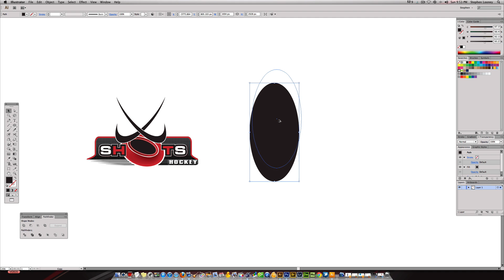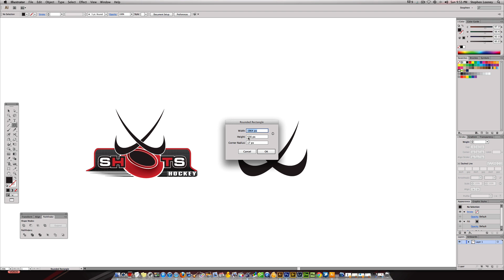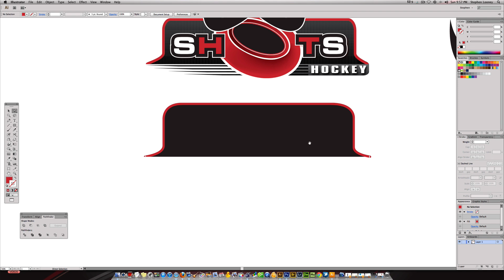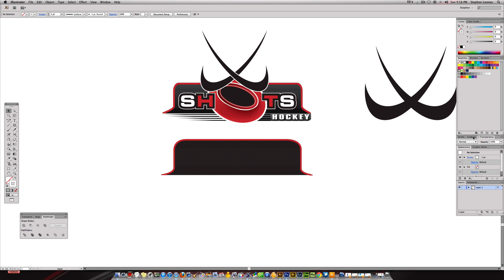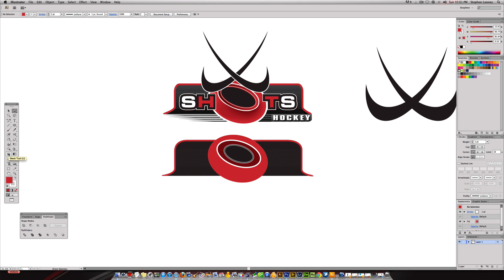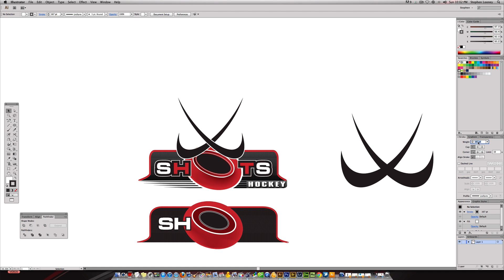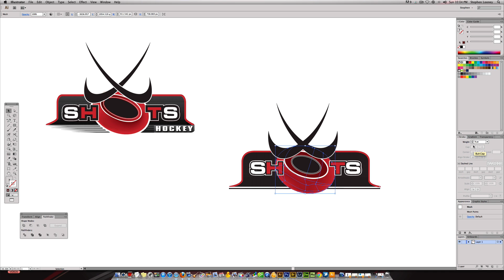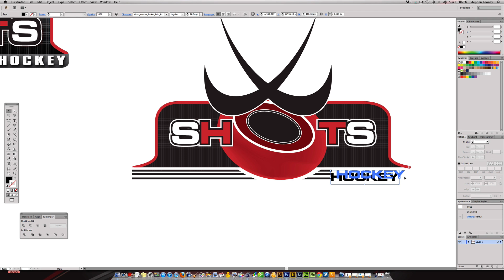Adobe Illustrator Logo Design: Episode 8 / The Letter "H"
Adobe Illustrator Logo Design. Welcome to Episode 8 of Logo Design Boot Camp which focuses on the Letter H. Graphic Designers will learn how to design a professional logo in adobe illustrator cs6. Hot Shots Hockey will be the theme. Font(s) Used: Microgramma

**OVER 35,000 PEOPLE ARE ENROLLED IN MY PROFESSIONAL LOGO DESIGN COURSE!

This video was designed using elements from Adobe Illustrator CS6 and the video was edited in Screenflow 4.0 using a Chroma Key Green Screen Feature!!